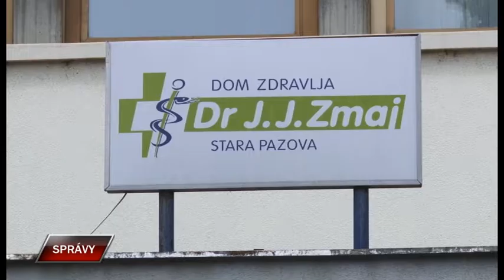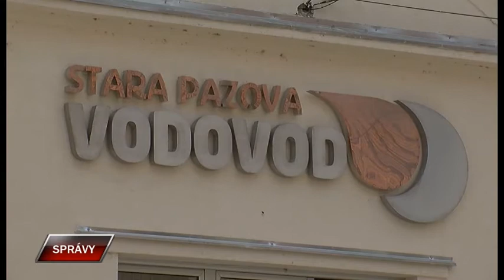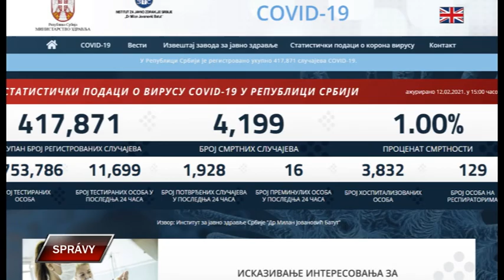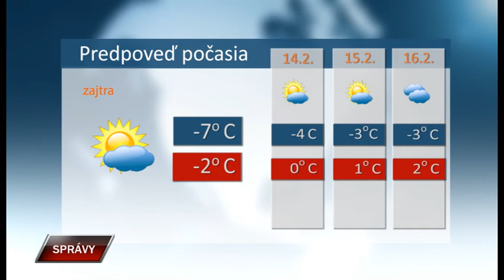Spravy 12 2 2021